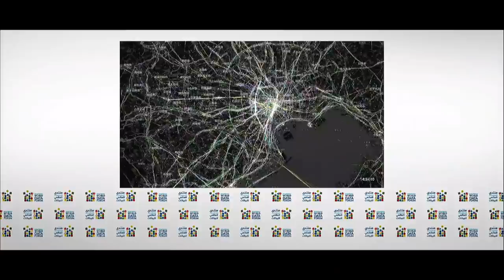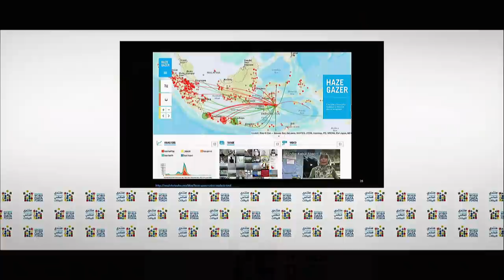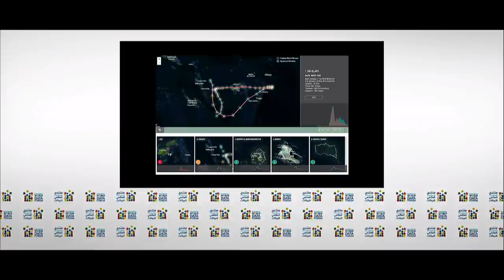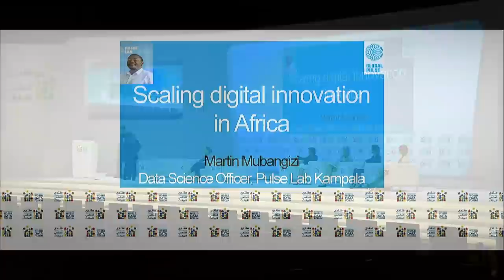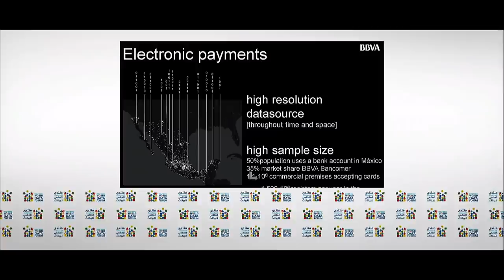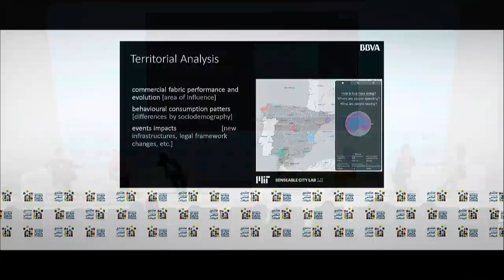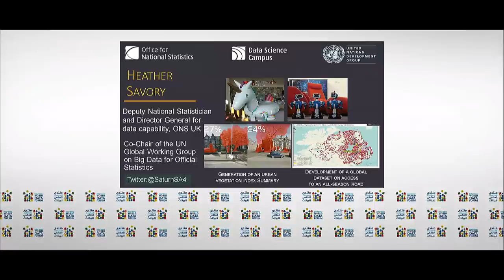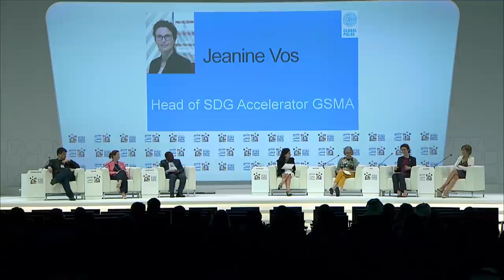(TA2.17) Big Data for Sustainable Development: what does it take to get to the next level?